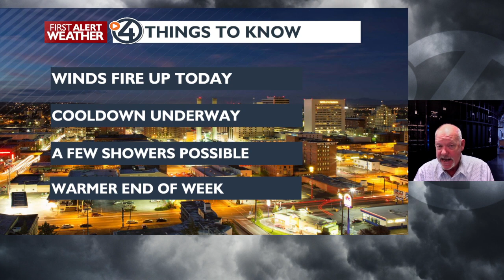Spokane and Coeur d'Alene forecast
Clouds to clearing and windy, SW 15-25 G30 through Tuesday morning. Tuesday will also have afternoon rain showers with a warming into the end of the week and sunnier conditions.